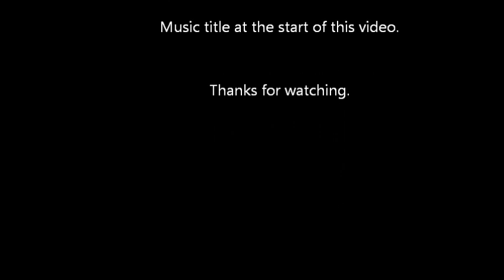The X-Factor 2011- Judges argue over Frankie Cocozza performing `Tonight's gonna be a good night`.